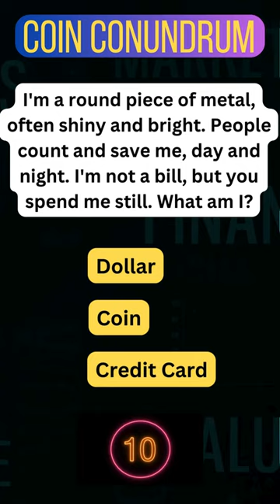Crack the Vault: Financial Riddle Challenge 🔍💰 | Test Your Money IQ!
Welcome to the ultimate financial brain teaser! 🤯💸 Can you solve the mystery of our intriguing riddle? Sharpen your money skills and join the challenge now! 💡 Don't miss out on the chance to boost your financial literacy while having fun. Hit play and let the brain games begin! 💼✨

🔍 Explore more finance tips and challenges on our channel.
🚀 Let us know your answer in the comments below!

BOOKBOLT:
Create Unlimited Low Content Books

 ➡ Canva Professional KDP Book Cover Creators Start With $5

Niche ideas, keywords, and custom interiors for low-content book publishers (EVERY MONTH)

For BEST Web Hosting Services

Reach-Inbox & Cost Effective Email Marketing

 Gmass: Allows you to easily schedule emails, send out mass emails and mail merge campaigns, and more with Gmail.